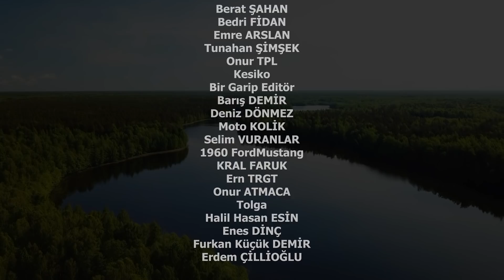MEZARA GÖMÜLDÜM! - OUTLAST 2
ALLAH'INI SEVEN ÜSTÜME TOPRAK ATSIN.